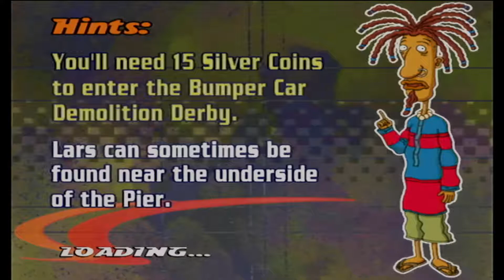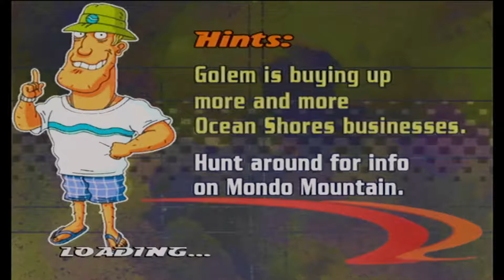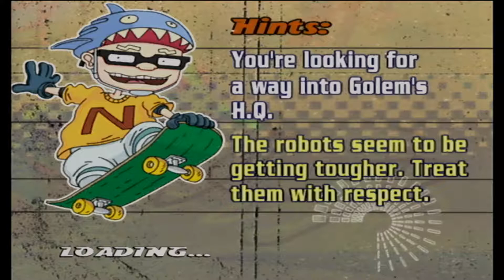Rocket Power: Beach Bandits - PART 19 - Lars and the Real Rocket Girl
Time to complete the Bumper Car derby! Only to be challenged yet again by Lars... When will he learn that all women reign supreme? Probably never, considering his uhh... Temperance? Self-esteem? Something he hasn't quite realized yet, I'm sure.